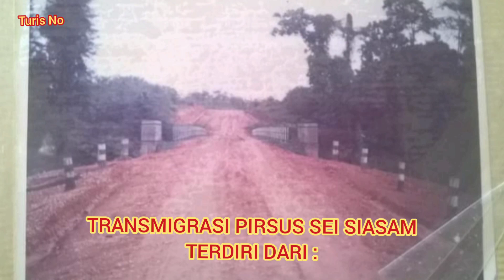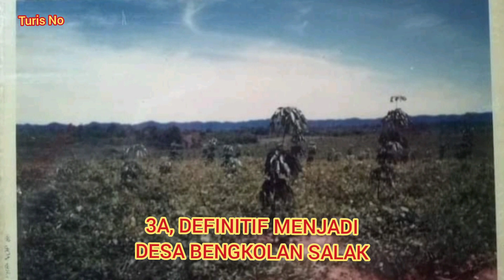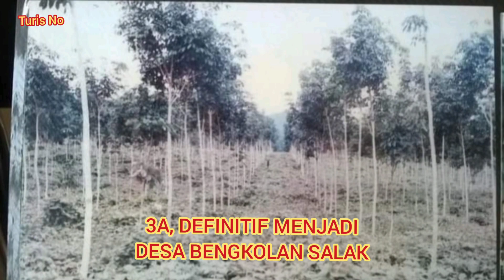MEMORY TRANSMIGRASI PIR SUS SEI SIASAM (PTPN.V) DALAM ALBUM PHOTO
Kumpulan foto-foto transmigrasi pir sus SEI SIASAM PTPN.V